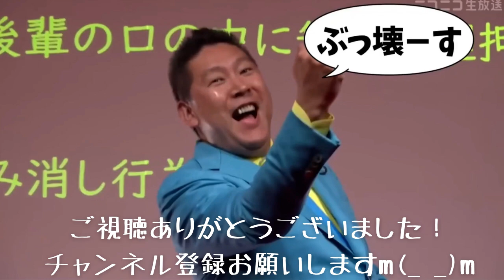【立花孝志切り抜き】記者会見で全てぶちまけますのでもう少しお待ちください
・立花孝志（NHK党）のYouTube

※当チャンネルはNHK党様から許可をいただき運営しております。